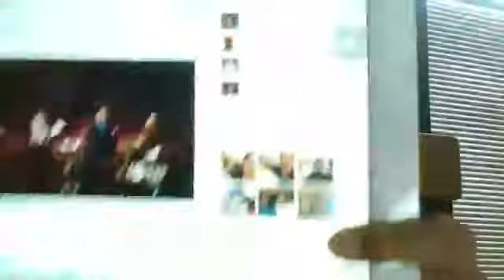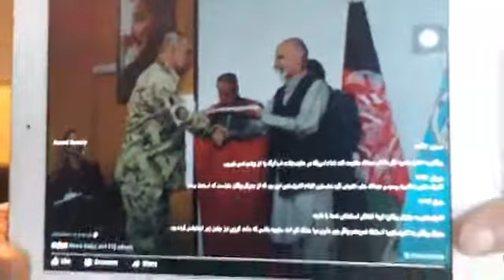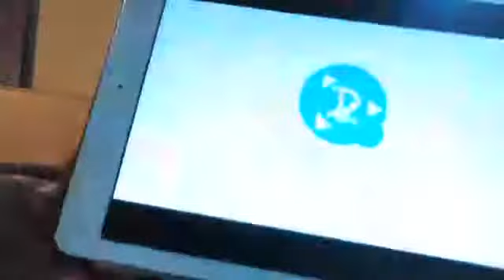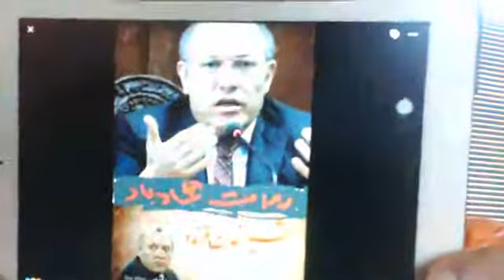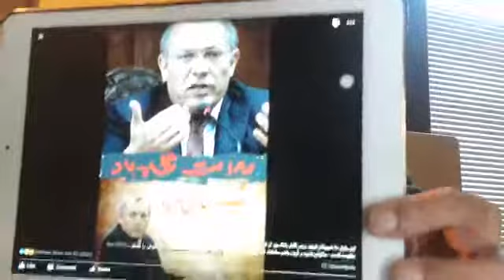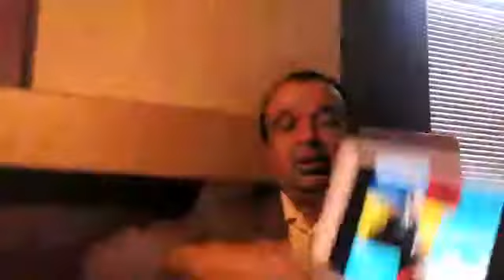ادامه برنامه 134 لشکر کشی غنی و امرالله